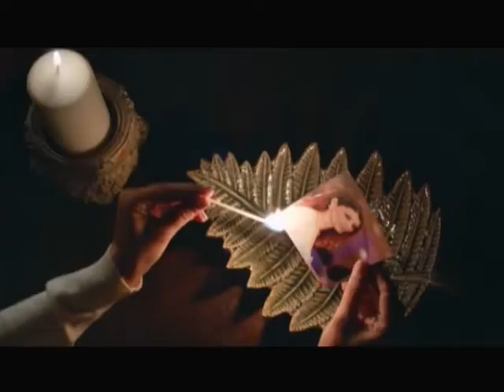Живи яркими эмоциями вместе с "Беларусь 2"!